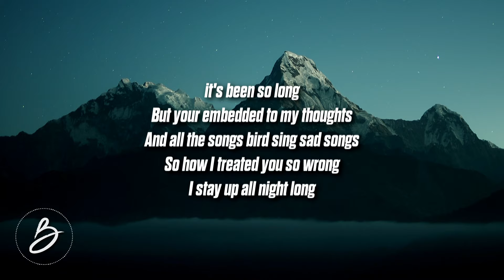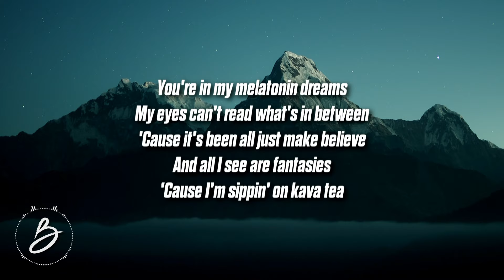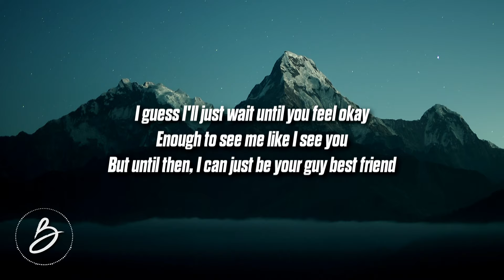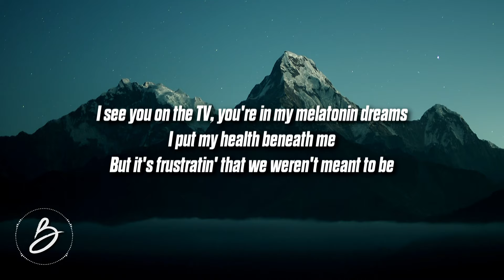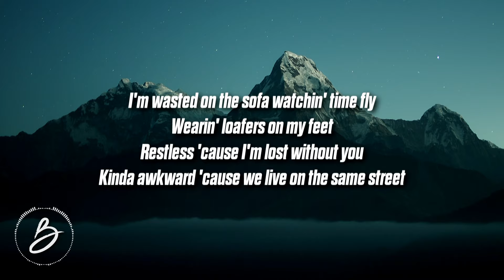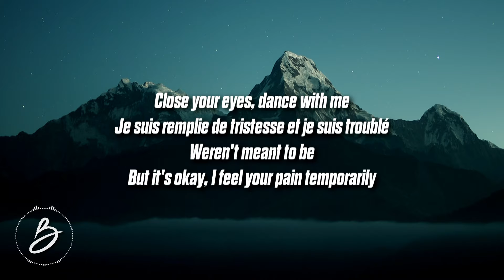BoyWithUke - Loafers (Lyrics)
'Loafers' Lyrics:
[Verse 1]
I keep my windows open
Front doors broken, I lost my keys
I'm passed out on my futon
Gave back your DVD's, it's been so long
But your embedded to my thoughts
And all the songs bird sing sad songs
So how I treated you so wrong
I stay up all night long

[Chorus]
I see you on the TV, you're in my melatonin dreams
I put my health beneath me
But it's frustratin' that we weren't meant to be
I'm wasted on the sofa watchin' time fly
Wearin' loafers on my feet
Restless 'cause I'm lost without you
Kinda awkward 'cause we live on the same street

[Post-Chorus]
You're in my melatonin dreams
My eyes can't read what's in between
'Cause it's been all just make believe
And all I see are fantasies
'Cause I'm sippin' on kava tea
(Sippin' on kava tea)

[Verse 2]
Let's just say goodbye to the good times
Once and for all just let 'em go
I know they still give you butterflies
I'm stuck in an awful state of mind
Let it be known that I'm alone
So lost from a romantic paradise

[Chorus]
Wearing loafers on my feet

[Refrain]
Close your eyes, dance with me
Je suis remplie de tristesse et je suis troublé
Weren't meant to be
But it's okay, I feel your pain temporarily

[Verse 3]
And I thought we could be more than just friends
But I can understand your situation
I felt like you should know, though since we're such good friends
I guess I'll just wait until you feel okay
Enough to see me like I see you
But until then, I can just be your guy best friend